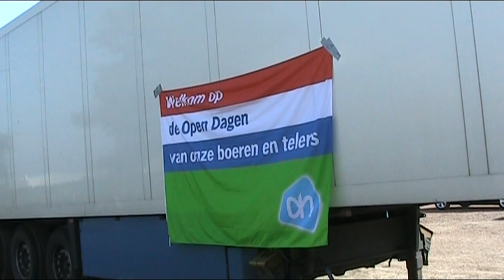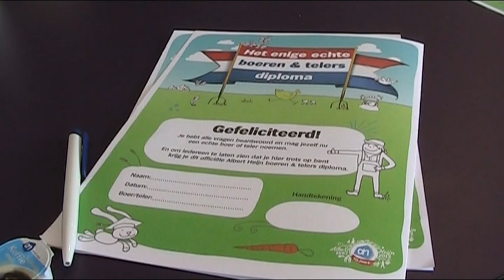Open dag Boeren en Telers van Albert Heijn 25 augustus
Open dag bij Smit kwekerijen in Sappemeer. Dit op uitnodiging van de open dag georganiseerd door Albert Heijn Boeren en Telers. De kwekerij levert de kamerplanten bij Albert Heijn en bied werk aan circa 300 medewerkers.